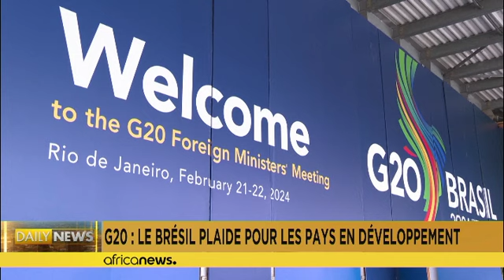Brazil pushes for stronger representation of developing nations as G20 FM meeting opens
Brazil’s top diplomat called for reforms of multilateral bodies Wednesday (Feb. 21), as his country kicked off its presidency of the G20 and hosted the group's foreign ministers.